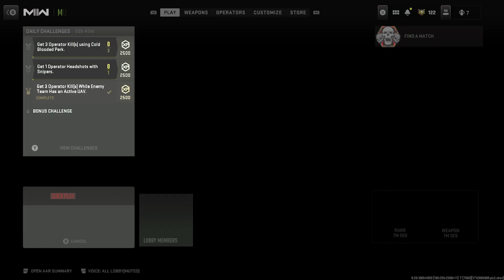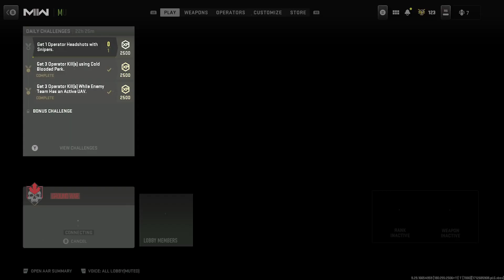MW2 Yazuza Knights On Dead Island 2 🥡🍕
Mortal Kombat, MK1, MK, Dudja, Twitch, Stream, Peacemaker, DC, John Cena,Cod, Call of Duty -- Watch live